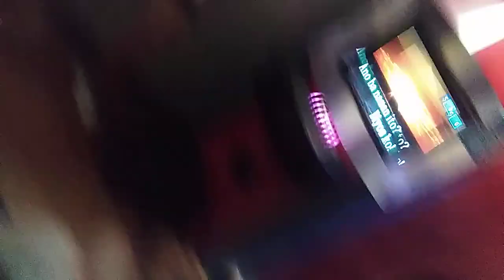Pare Ko by Belle (Part 2)